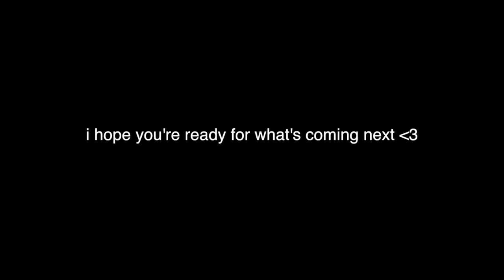Matthew James Hemmer - Role Model (Live Acoustic Version)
shout out Steven Santoro for being cool
stream the original on spotify!! :)